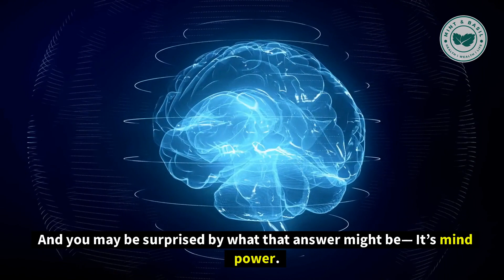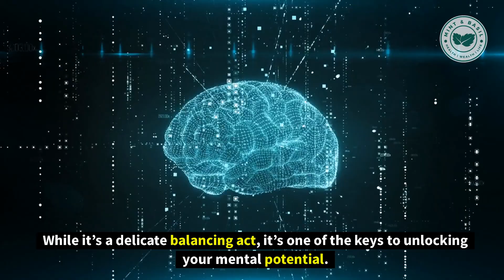Unlock Your Mind Power In 10 Days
Some people attract success like moths to a flame, while others are seemingly plagued with obstacles and setbacks that no matter how hard they try nothing seems to work out for them. Until now... Unlock Your Mind Power In 10 Days.

The secret of your success may be hidden within a simple activity your mind does almost every day. I'll show you how to unlock it so you can harness the power of your mind into doing what you want it to do.